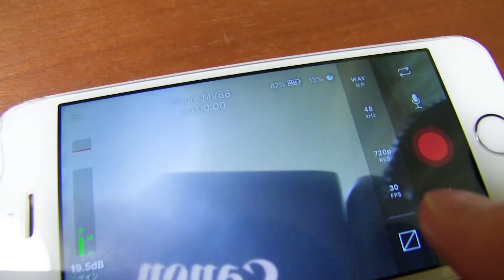iPhone用外付けマイクで動画を高音質に！【SHURE MV88】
良い買い物ができた気がする。

☆楽曲提供
【Asylum audio】さま